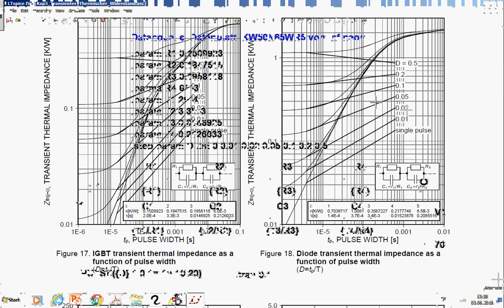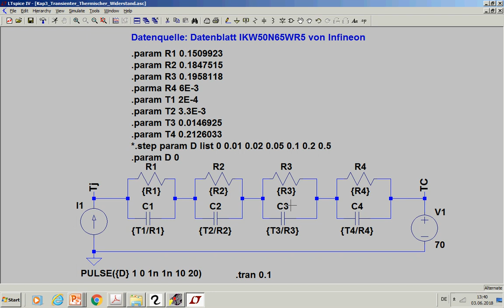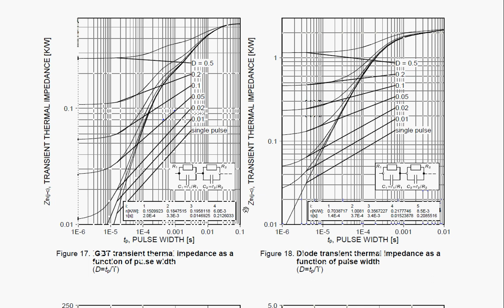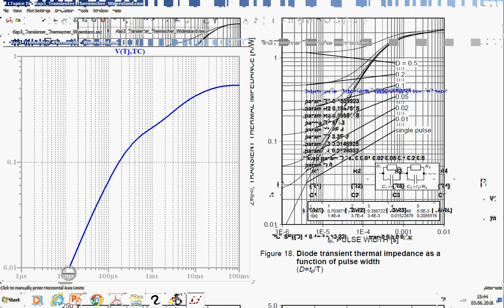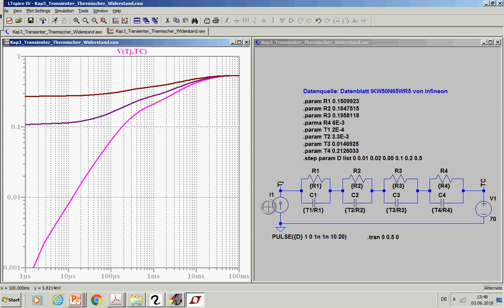LE3_7k Transienter Thermischer Widerstand Zth Simulation LTSpice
In diesem Teil wird gezeigt, wie das Diagramm für den transienten thermischen Widerstand Zth im Datenblatt von Halbleiterbauelementen aus dem thermischen Ersatzschaltbild durch Simulation erzeugt werden kann.